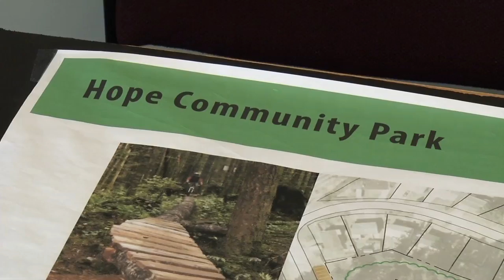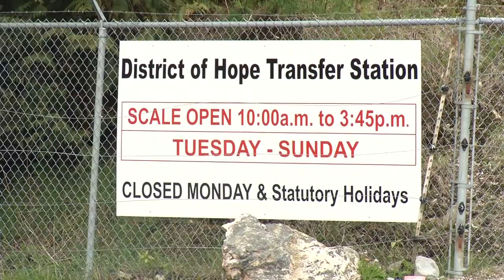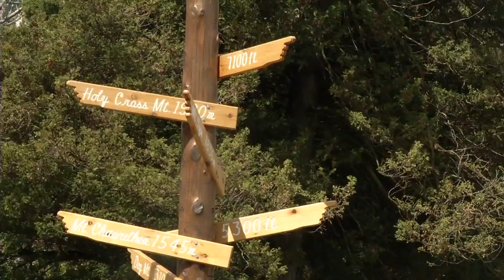Hope Mayor Susan Johnston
We chat with the mayor of Hope BC about all that's going on in the town.